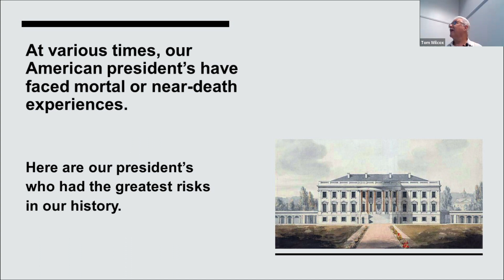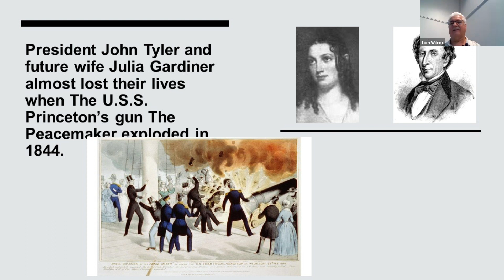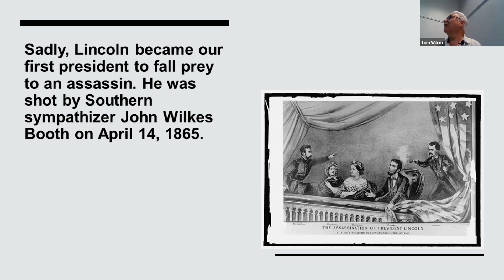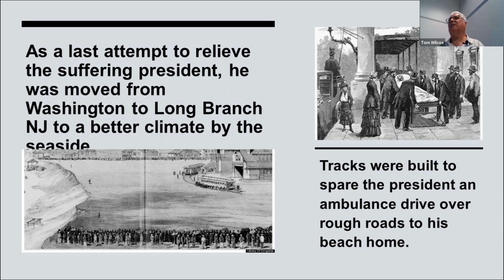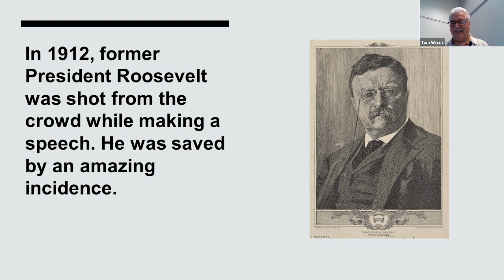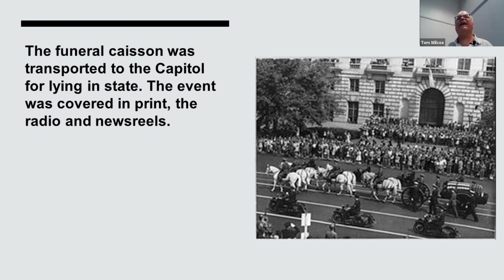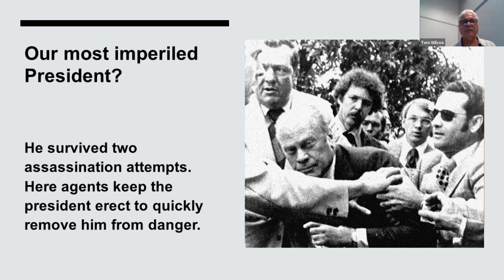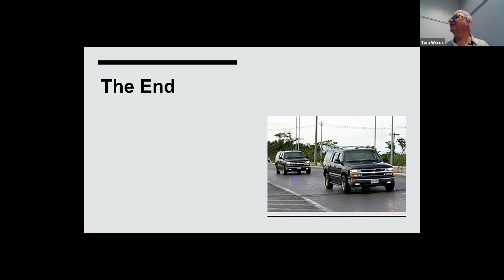Tom Wilcox Presents: Presidential Peril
At various times, our American presidents have faced mortal or near-death experiences.
Tom Wilcox brings the details.